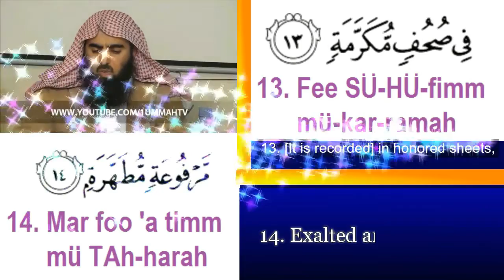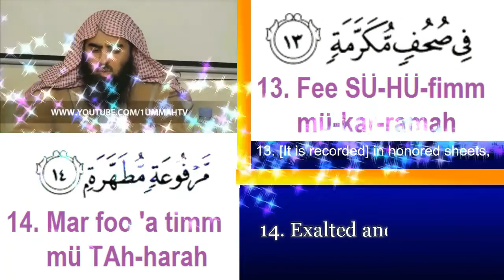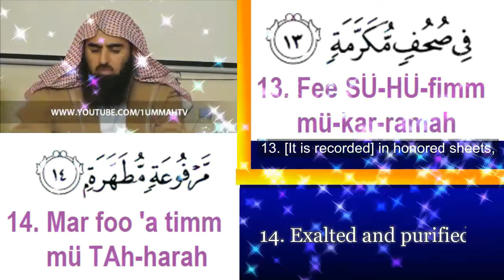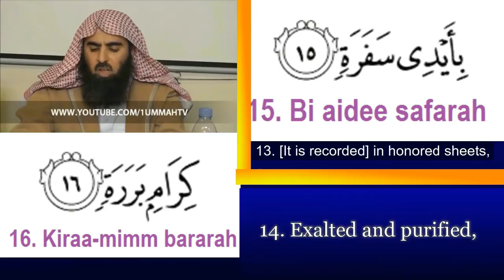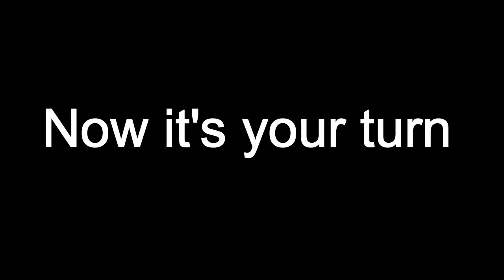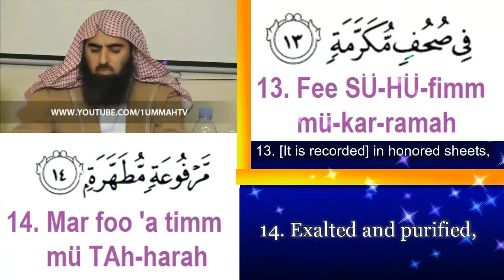Surah Abasa (Ayah 13 to 14); Repeated 33 times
Memorisation of Ayah 13 to 14 (of Surah 'Abasa)
Repeated here 33 times
Tip: Repeat after the Sheikh in between his recitations, i.e. during the silent moments.

Qari: Sheikh Muhammad Al Luhaidan

Original video credits: 1UmmahTV
Further edited by: Victorian Muslimah